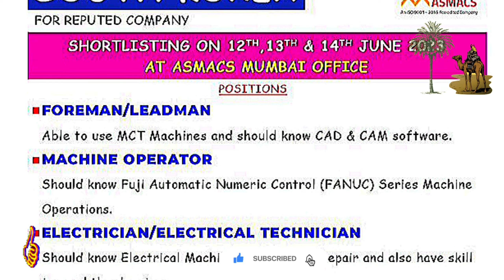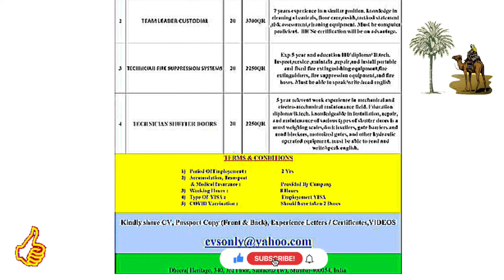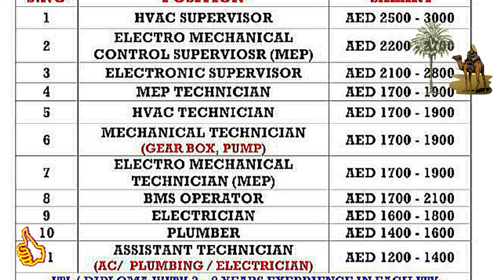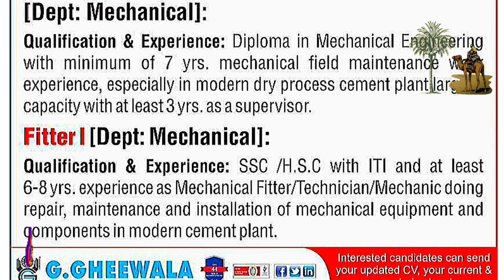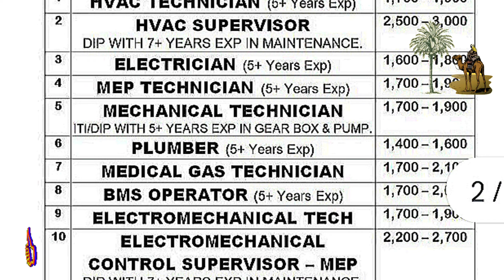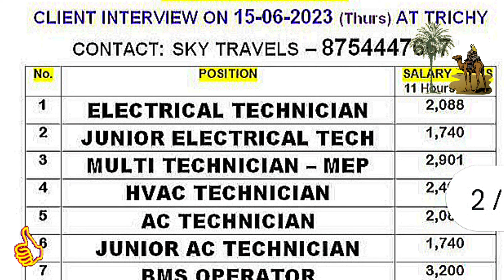Assignment Abroad Times Today Newspaper 15/6 ||gulf job vacancy 2023